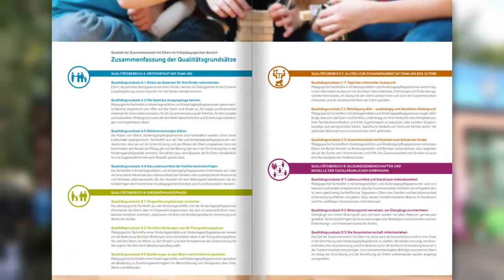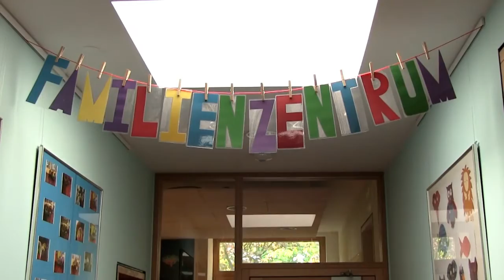Elternarbeit im frühpädagogischen Bereich - Ein Kompass für die Kita-Zeit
____"Qualität der Zusammenarbeit mit Eltern. Ein Leitfaden für den frühpädagogischen Bereich"___

Der Kita-Ausbau in Deutschland kommt inzwischen schnell voran, doch Kritiker befürchten, dass die Qualität dabei nicht Schritt halten kann. Wissenschaftler und Praktiker aus dem frühpädagogischen Bereich haben nun im Auftrag der Vodafone Stiftung und der Karl Kübel Stiftung einen Leitfaden mit Qualitätsgrundsätzen erarbeitet, die in jeder Kindertageseinrichtung und Kindertagespflegestelle umgesetzt werden können. Dabei konzentrieren sich die Vorschläge auf die Zusammenarbeit mit Eltern als eine der zentralen Voraussetzungen für eine qualitätsvolle Betreuung und Bildungsbegleitung von Kindern. Bundesfamilienministerin Manuela Schwesig betont in ihrem Vorwort zu dieser Publikation: „Wie eine Kindertageseinrichtung oder eine Tagesmutter mit den Eltern der Kinder zusammenarbeitet, ist eine der wichtigsten Qualitätsfragen in der Kindertagesbetreuung überhaupt.“ Schwesig trifft sich am 6. November mit den zuständigen Ministern aus Bund und Ländern zu einer Konferenz über die Qualität früher Bildung. „Wir hoffen, dass der neue Leitfaden hier bereits aufgegriffen und dann in vielen Kitas und Kindertagespflegestellen genutzt wird“, so Dr. Mark Speich von der Vodafone Stiftung, „denn er soll möglichst vielen Eltern, Erziehern und Tagesmüttern als Kompass für die gemeinsame Zeit dienen.“